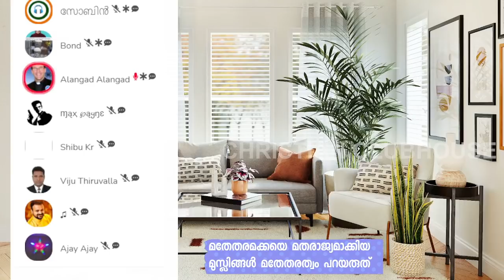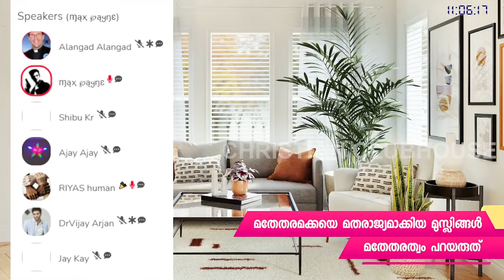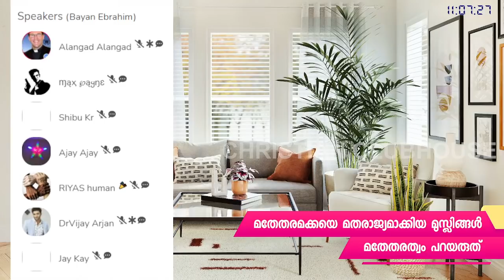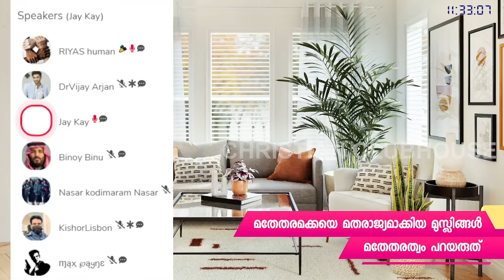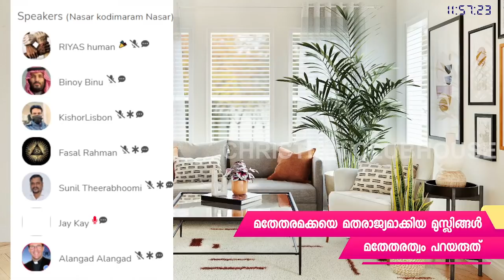മതേതര മക്കയെ മതരാജ്യമാക്കിയ മുസ്ലിങ്ങൾ മതേതരത്വം പറയരുത് | Clubhouse Discussion